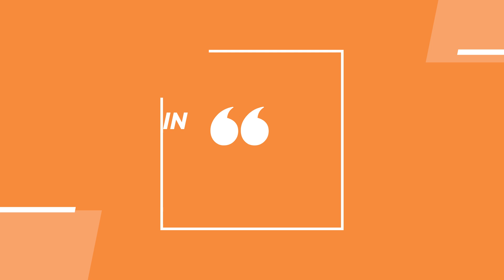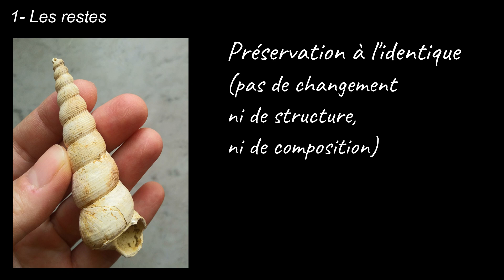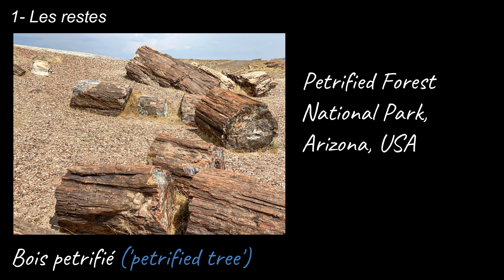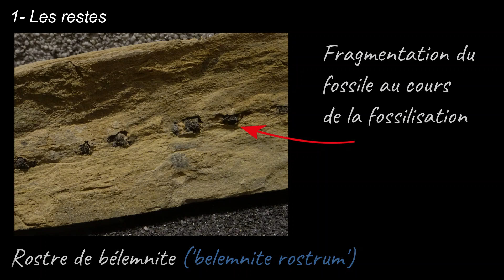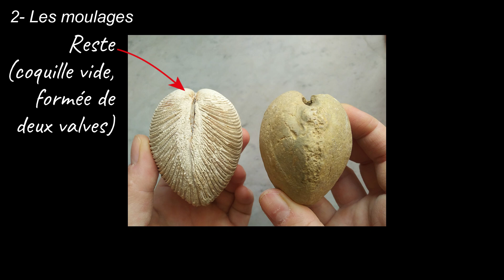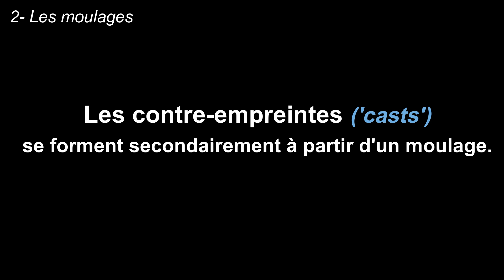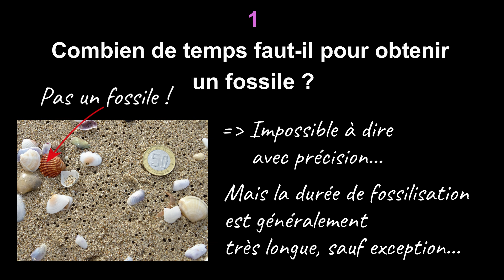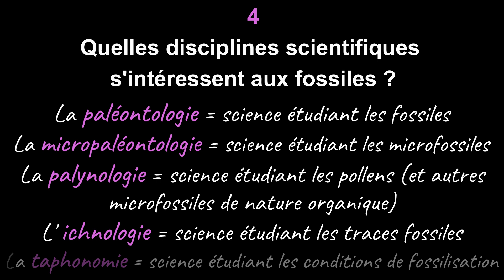FOSSILES - Définition (par Mme RUAULT-DJERRAB)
Le but de cette vidéo est de définir précisément ce qu'est un fossile et les différentes catégories de fossiles (les restes, les moulages, les traces). De nombreuses images permettent d'illustrer le propos. Les termes importants sont traduits en anglais.

Cette vidéo est destinée aux étudiants de 2eme année de Licence en Géologie (module de paléontologie), mais peut bien sûr concerner un autre public.

Temps forts de la vidéo :
00:12: Introduction
00:49: Les restes
03:37: Les moulages
05:35: Les traces
06:44: FAQ (questions fréquentes)

Pour voir les principaux fossiles importants (ex: les ammonites, les bivalves, les gastéropodes... mais aussi les microfossiles), vous avez de nombreuses vidéos disponibles, à retrouver ici:

Références des photos utilisées :
- Photos personnelles
- Page de séparation 'Restes': Galerie d'anatomie comparée, MNHN, Paris, France (photo de Djerrab S.)
- Page de séparation 'Moulages': Trilobites, exposés au Muséum d'Histoire Naturelle de Grenoble, France.
- Page de séparation 'Traces': Helminthoïdes, exposés au Muséum d'Histoire Naturelle de Grenoble, France.